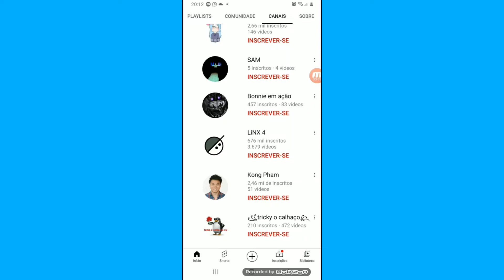O @LuanZito_ Comentou no meu vídeo :0